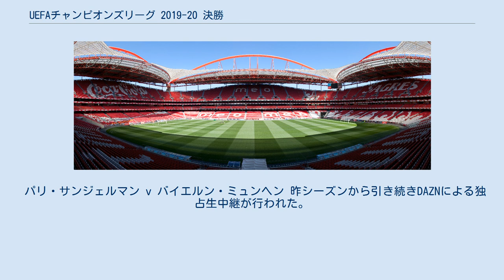UEFAチャンピオンズリーグ 2019-20 決勝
パリ・サンジェルマンFC
UEFAチャンピオンズリーグ 2019-20 」 UEFAチャンピオンズリーグ 2019-20 決勝 UEFAチャンピオンズリーグ 2019-20 決勝（UEFAチャンピオンズリーグ 2019-20 けっしょう、英語: UEFA Champions League 2019-20 Final）は、欧州サッカー連盟 (UEFA)により開催されるUEFAチャンピオンズリーグ 2019-20の決勝戦であり、28回目のUEFAチャンピオンズリーグの決勝戦である (UEFAチャンピオンズカップ時代を含めると65回目)。
試合は2020年8月23日日曜日にリスボンのエスタディオ・ダ・ルスで開催された。
試合は、リーグ・アンに所属するパリ・サンジェルマンFCと、ブンデスリーガに所属するFCバイエルン・ミュンヘンの間で行われた。
バイエルン・ミュンヘンが7年ぶり6度目の優勝を果たし、UEFAヨーロッパリーグ 2019-20王者と対戦する2020 UEFAスーパーカップの出場権の他、UEFAサッカー連盟を代表して、2020年12月にカタールで開催されるFIFAクラブワールドカップ2020の出場権を獲得した。
 また、この試合はヨーロッパでの新型コロナウイルス感染拡大による影響により無観客で開催された。
 パリ・サンジェルマンはヨーロピアン・カップ/UEFAチャンピオンズリーグ通して初めての決勝進出。
この試合までにEC/UCLで通算110試合を戦っており、これは2006年に初めてファイナルに勝ち進むまでに90試合を要したアーセナルを抜いて最多記録となる。
フランスのチームとしては2004年のASモナコ以来16年ぶり7チーム目の決勝だが、優勝したのは1993年のオリンピック・マルセイユのみである 。
PSG自体は3度目の主要UEFAクラブコンペティションのファイナルであり、UEFAカップウィナーズカップ 1995-96で優勝を果たしたものの、連覇を狙った翌年の1997年には準優勝に終わっている。
 一方のバイエルン・ミュンヘンはACミランと並んで史上2位タイとなる11回目の決勝進出、直近では2013年が最後であり、このときにはアリエン・ロッベンのゴールでボルシア・ドルトムントとの同国対決を制し優勝した。
チームは2020年の公式戦28勝1分無敗で目下20連勝中と絶好調であった。
また、監督のハンス＝ディーター・フリックは選手として1987年のファイナルに出場しており、史上15人目となる選手・監督の両方で決勝進出を果たした。
 この2チームの過去の対戦成績は8試合でPSGの5勝3敗。
UEFAチャンピオンズリーグ 2017-18ではグループステージで同組となり2戦ともホームチームが勝利を収めた。
 両チームは今シーズンのリーグ戦とカップ戦をともに制しており、この試合がトレブルをかけた戦いとなる。
PSGが勝利すればフランスのクラブでは史上初、バイエルンが勝てばバルセロナに次いで2チーム目となる2度目のトレブル達成となる。
 決勝戦の舞台となったエスタディオ・ダ・ルス 今大会の決勝戦の誘致に関心を持つサッカー連盟は2017年9月22日から10月31日の間にそれを表明し、2018年3月1日までに書類を提出することとなっていた。
ただし、UEFA EURO 2020の会場となる12連盟は応募できない。
2017年11月3日にUEFAによって以下の2つの候補地が公開された。
 2018年3月24日にキエフで開催されたUEFAの理事会にてアタテュルク・オリンピヤト・スタドゥが選出された。
 しかし2020年6月17日、ヨーロッパにおける新型コロナウイルス感染拡大によってフットボールカレンダーが中断した影響で、UEFAは今大会のベスト8以降をポルトガルにおけるワンマッチ集中開催、決勝のスタジアムをエスタディオ・ダ・ルスとすることを決定した。
これによってイスタンブールでのファイナルは翌2021年に延期となる。
 SLベンフィカの本拠地であるこのスタジアムにおいては、先述の2014年決勝のほかにもUEFA EURO 2004の決勝開催実績がある。
 イスタンブールで開催予定だった決勝のアンバサダーは元トルコ代表のハミト・アルトゥントップ。